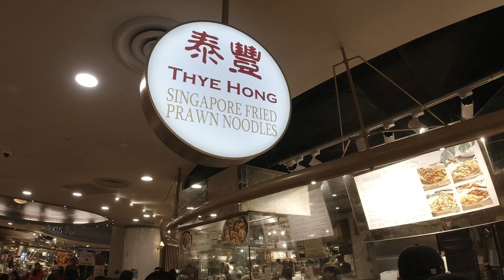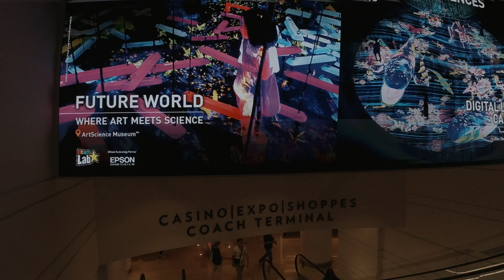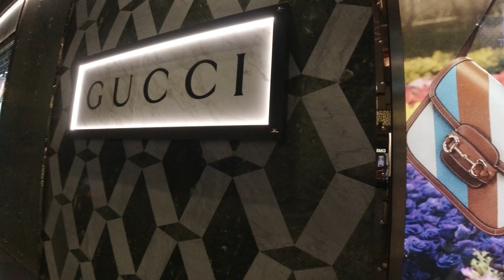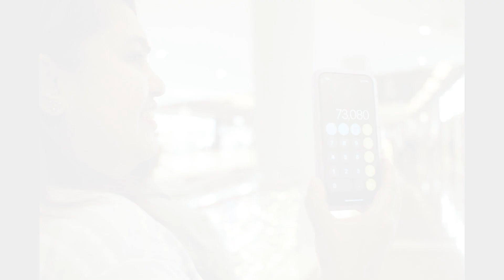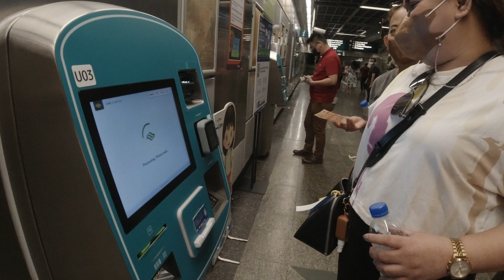Singapore 2023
High School buddies re-unite in SIngapore for the weekend celebrating life, travel and friendship.